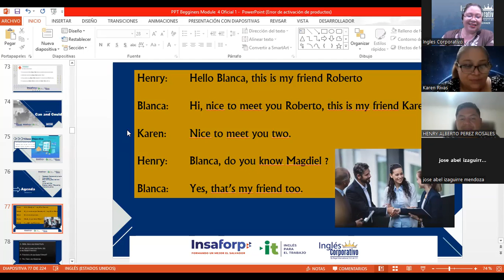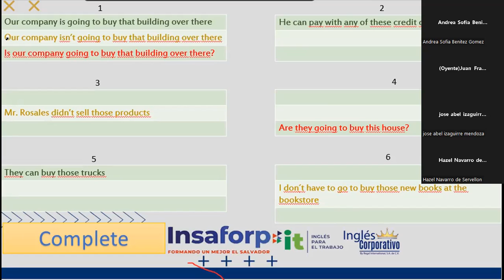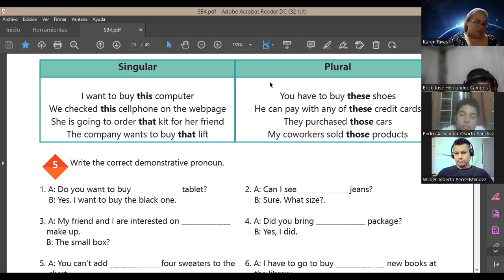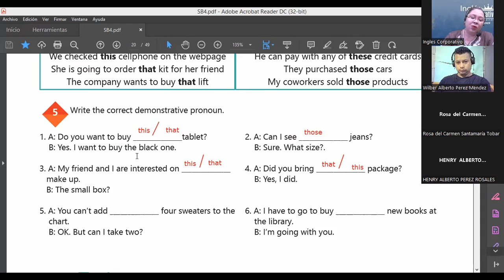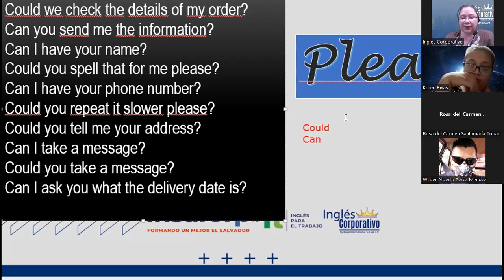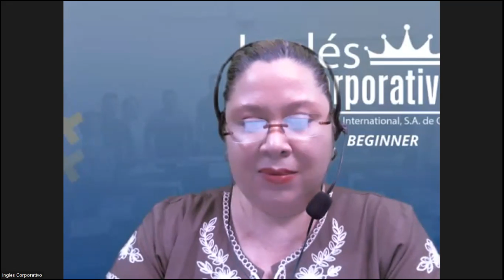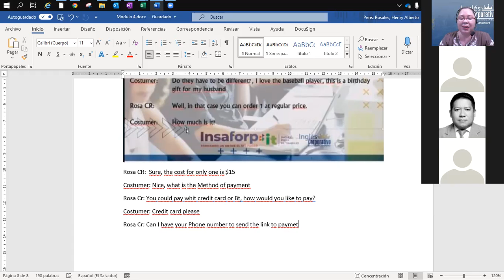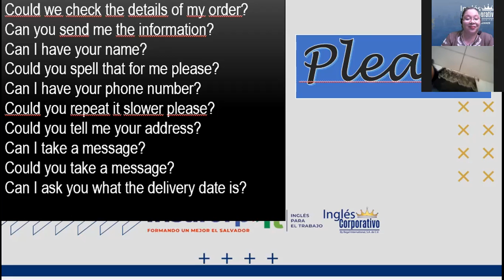Inglés Corporativo-09-08-2022-How to use can and could (Video 2)